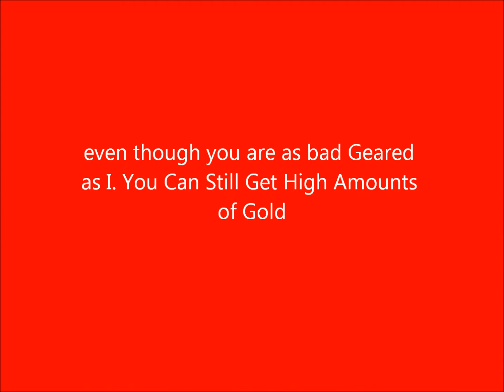my gold guides proof that its working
WowGuldGuide epic flying mount farming gold how to get rich in wow how to get over 500 per hour in wow world of warcraft shaman warrior herbalsim mnining skinning jewlcrafting blacksmithing horde allience fast gearing 80 druid pvp raid icc cata deathwing mealstorm * World of Warcraft * Gold Secrets * Epic Flying Mount * Wow Gold * World of Warcraft Gamer * Wrath of the Lich king * cataclysm * gold cap * unlimited wow gold * how to make wow gold * easy wow gold * world of warcraft gold guide